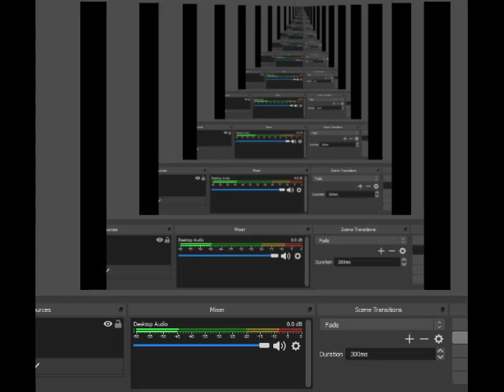マリオカート SFC タイムアタック マッシュルーム カップ ヨッシー